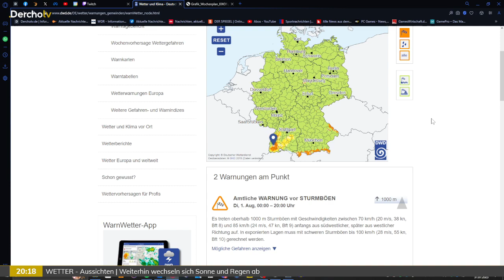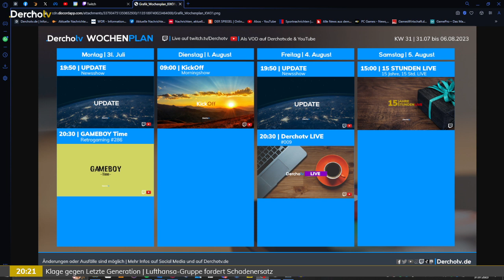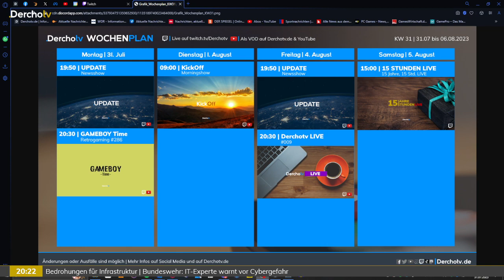Maut-Desaster: Forderungen gegen Scheuer?, Neue Gerüchte zur Switch 2 | UPDATE vom 31.07.23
Heute in der Newsshow:
Wegen der gescheiterten PKW-Maut will Verkehrsminister Wissing einen Gutachter einschalten und wissen, ob auch Scheuer dafür auch zahlen muss. Außerdem: Neue Gerüchte zur Nintendo Switch 2.
0:00 Themenvorschau & Begrüßung
Brennender Frachter erreicht vorläufigen Ankerplatz
Maut-Desaster: Forderungen gegen Scheuer? Wissing schaltet Gutachter ein
UPDATE KOMPAKT
Gerücht: Nintendo Switch 2 soll wohl 2024 erscheinen
Gamescom 2023: Merchandise Area und Cosplay Village in Halle 5
WM 2023: Nigeria nach Remis im Achtelfinale
Wetter
Wochenplan & Verabschiedung
UPDATE – Die Newsshow | montags, mittwochs, freitags und am Wochenende live und später auf Derchotv.de und YouTube.